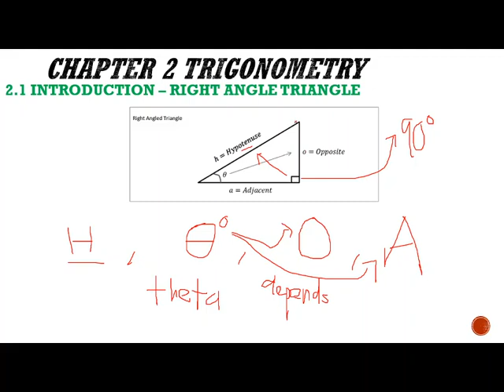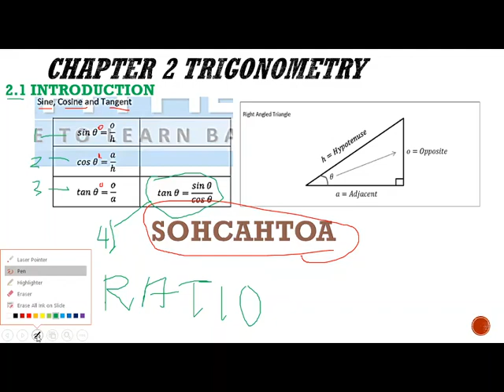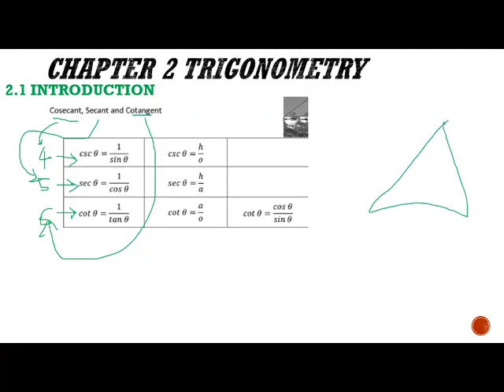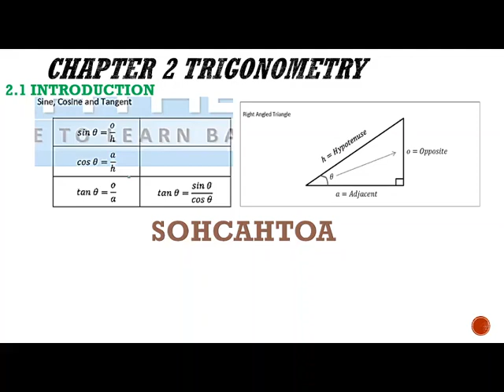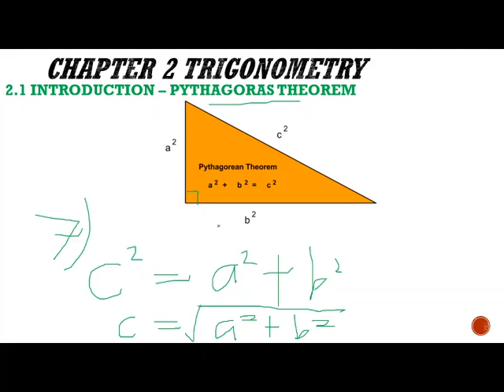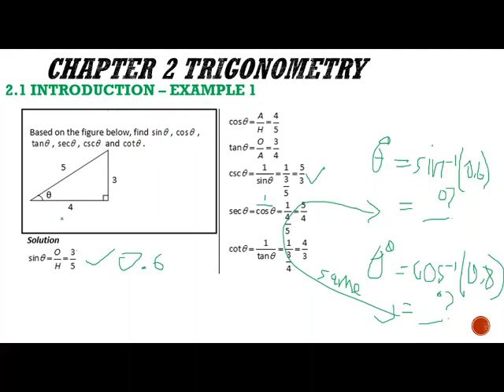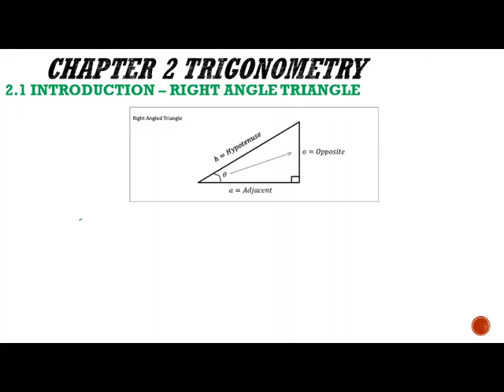2.1 Introduction to Trigonometry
Engineeering Mathematics 1 (DBM10013) Chapter 2 Trigonometry

Video For This Week
How to solve trigonometry equation in simplest way.

Covers:

✔️Solve sine trigonometry equation

✔️Solve cosine trigonometry equation

✔️Solve tangent trigonometry equation